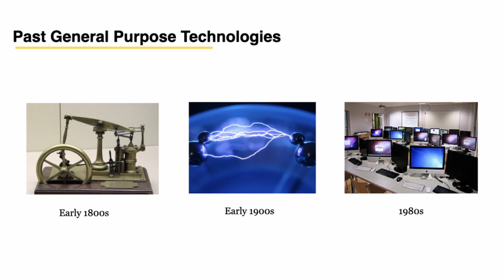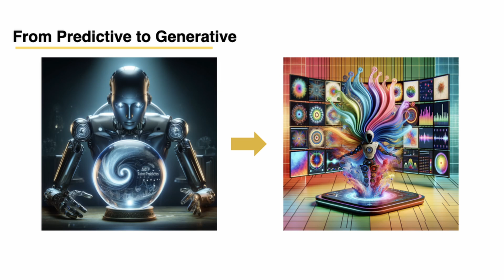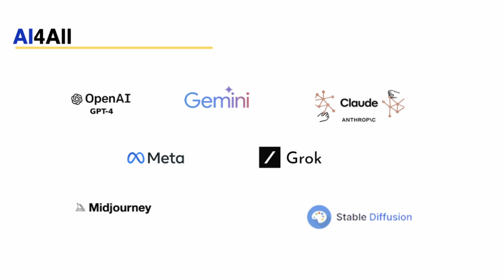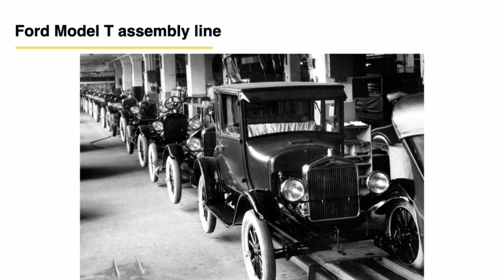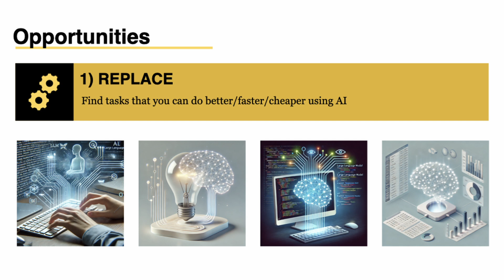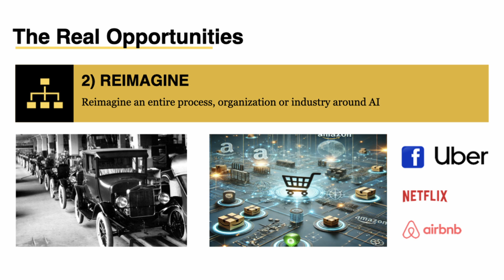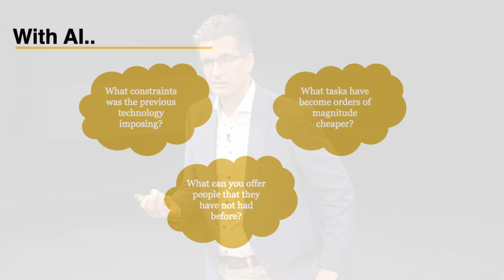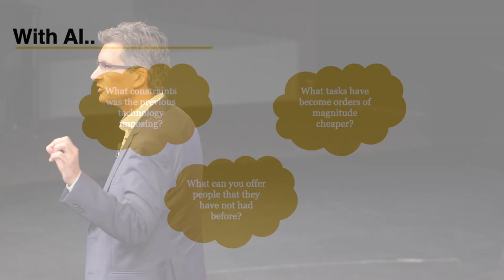Can we reimagine our world with AI? | Joel Blit | TEDxUW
AI isn’t just about automation; it’s an opportunity to rethink the world around us. Joel explores how AI helps us share and displace tacit knowledge, unlocking a future where we don’t just replace old processes but completely reimagine them. Now is the time to embrace this once-in-a-lifetime opportunity. Dr. Joel Blit is an Economics professor, Chair of the Council on Innovation Policy, and a Senior Fellow at the Centre for International Governance Innovation. A leading expert on innovation policy and strategy, he studies the role of multi-location firms in knowledge flow, the impact of patents, skilled immigration and innovation, and the future of work. His research has been featured in The Globe and Mail, CBC, and The Economist. Joel advises policymakers and industry leaders on AI’s transformative potential, including CEOs, Ministers, and G7 representatives. His framework for technological disruption has been adopted by a multi-billion-dollar financial firm for its AI strategy. A sought-after speaker, facilitator, and consultant, he delivers talks, workshops, and consulting services globally. Fluent in English, French, and Spanish, he lives near the University of Waterloo with his wife and four kids. This talk was given at a TEDx event using the TED conference format but independently organized by a local community.